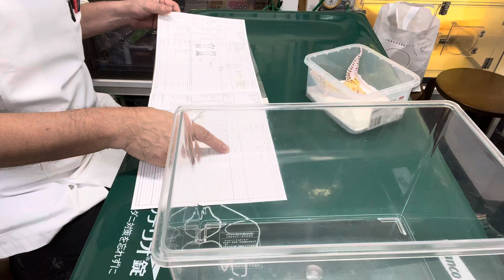①アクシデント、貧血、右前肢第4指、右後肢第4指、尾の先端損傷、貧血、低酸素症、呼吸器機能低下症、消化器機能低下症、 1歳、ヒョウモントカゲモドキのむーたちゃんの診察、体重69g